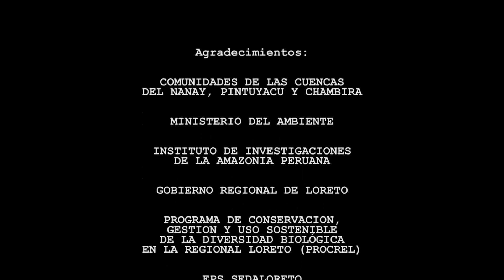Fuente de Vida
Las tomas de agua de la ciudad de Iquitos están ubicadas en la parte baja de río Nanay y su calidad y cantidad depende del buen estado de conservación de la cuenca alta, la conservación de la biodiversidad y con este el desarrollo de sus propias comunidades.